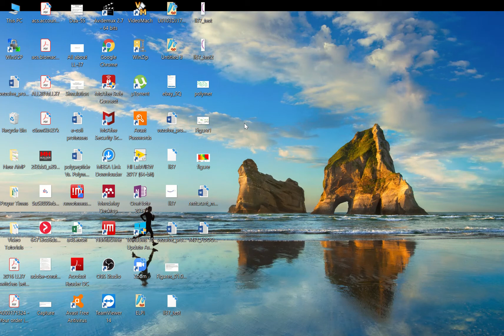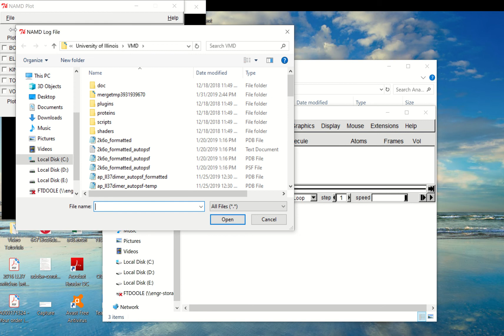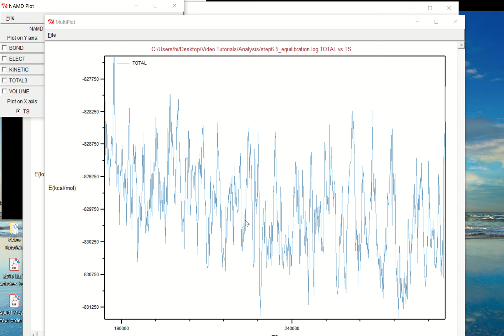VMD NAMD Plot plugin to check the thermodynamic state of the whole system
VMD includes many analysis tools. One of these, the NAMD Plot plugin, may be used to plot output from NAMD log files. This VMD plugin uses the program namdplot, which gets the relevant data from the log files for values of energies, temperature, etc. over time. VMD then uses an internal plotting program to plot the data for you.